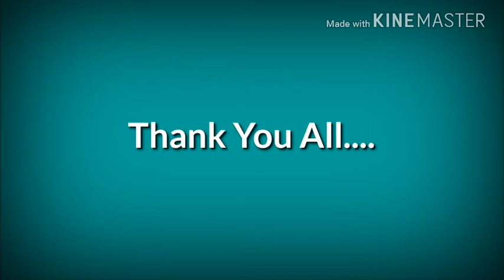Utkal Sanskrutika Samaj Picnic-2018 Part-III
Utkal Sanskrutika Samaj, Visakhapatnam Picnic-2018 Part-III